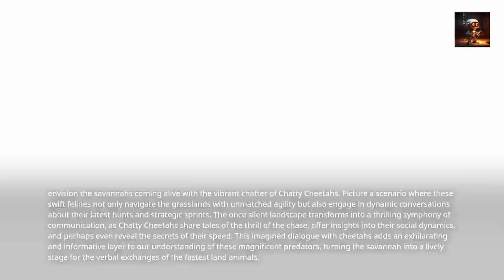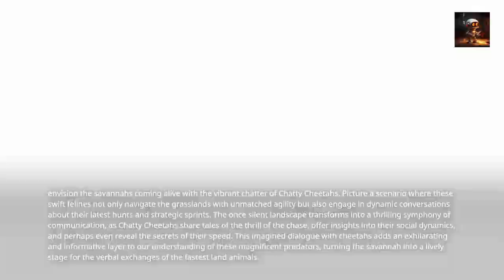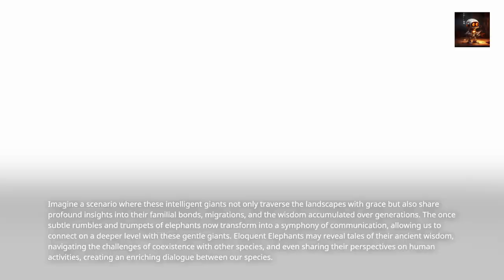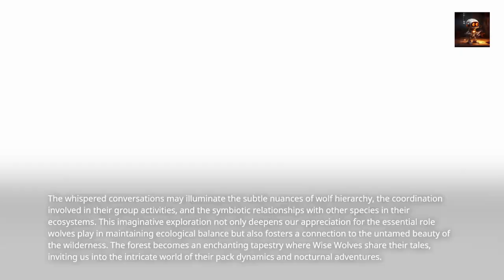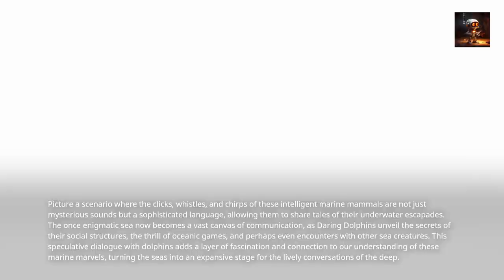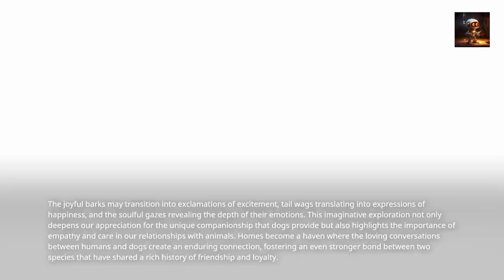Top 10 What If All Animals Could Communicate with Humans 🐾 Unveiling the Animal Kingdom's Secrets!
🌐 Welcome to Robot Ray Channel! Prepare for a mind-blowing journey as we explore the hypothetical scenario of animals communicating with humans. In this countdown, we'll unveil the fascinating possibilities and unravel the mysteries of the animal kingdom. From dolphins to elephants, get ready for a unique perspective on the world around us!

🔍 Curious to know what your pets might say if they could talk? Join us as we count down from 10 to 1, revealing the most intriguing "what if" scenarios. It's a blend of imagination, science, and a touch of humor that you won't want to miss!